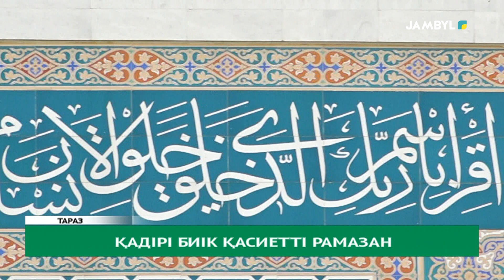Қадірі биік қасиетті Рамазан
Мұсылман қауымы үшін жылдың ең қасиетті әрі ерекше айы – Рамазан айы. Әр мұсылман рамазан айы біткеннен, келер жылғы рамазанға аман- есен жеткізе гөр деп Жаратқанға дұға жасаған.

Себебі рамазан игілік пен мейрімділік айы. 12 айдың сұлтаны, бұл қасиетті айда өзге айларда жасалған игі істердің сауабы 70 еседен, 700 есеге дейін артық беріледі.